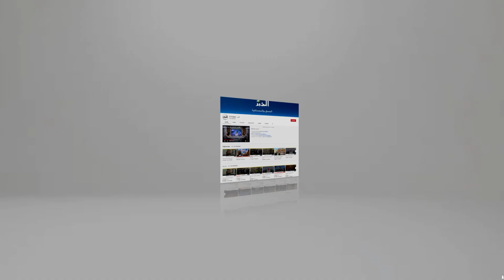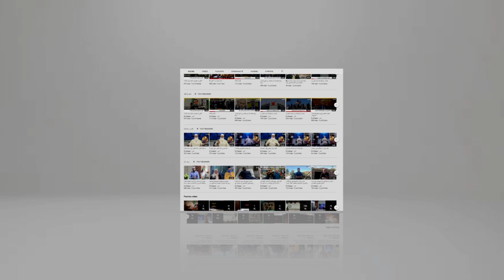جدارية لـ " الخضر" وسط غزة